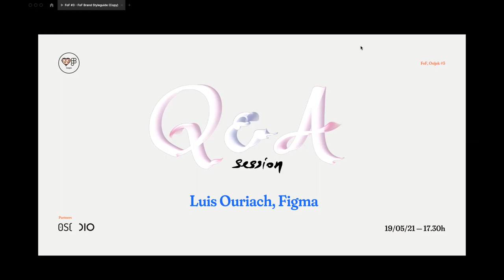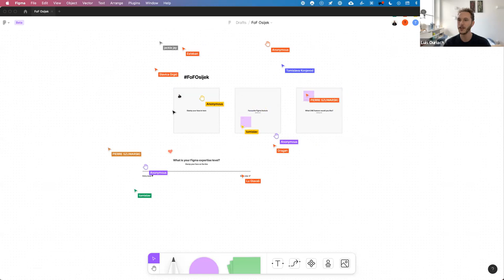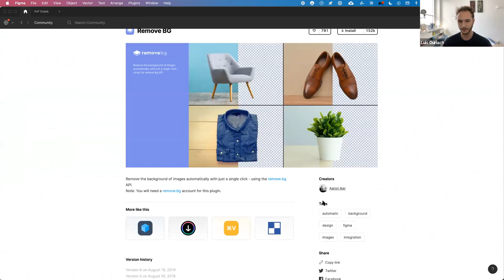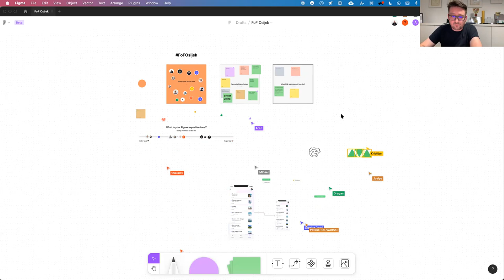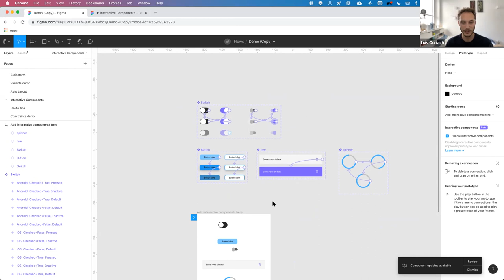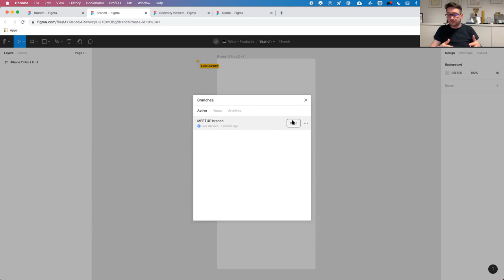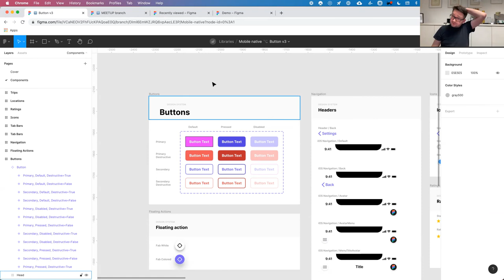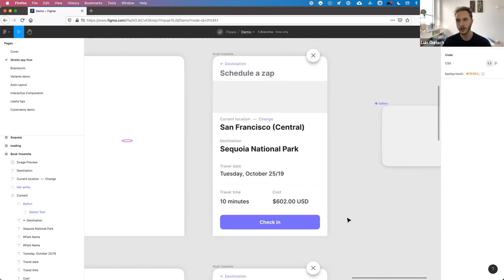FoF, Osijek #3 — Q&A with Luis Ouriach (Design Advocate, Figma)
In this meetup, Luis Ouriach, Design Advocate at Figma, joined us to talk about new features and updates in Figma.

00:00 Intro
06:46 FigJam Jamming
37:50 Branching in Figma
54:19 New mobile app - Figma
1:01:50 Outro